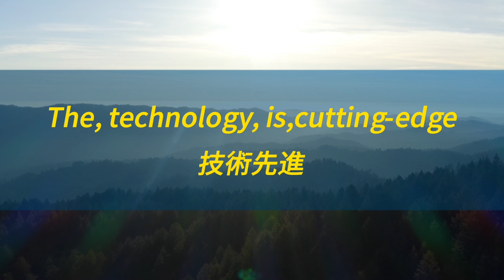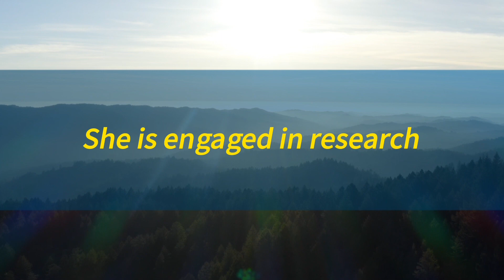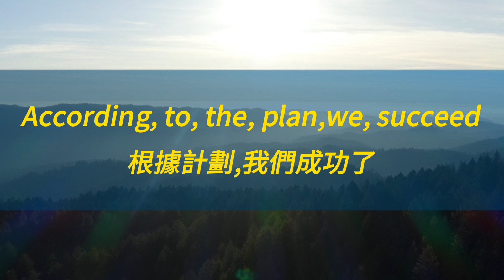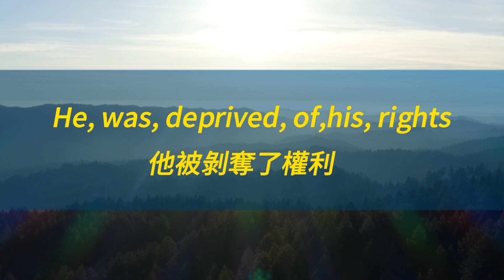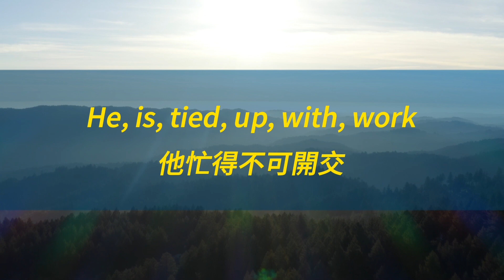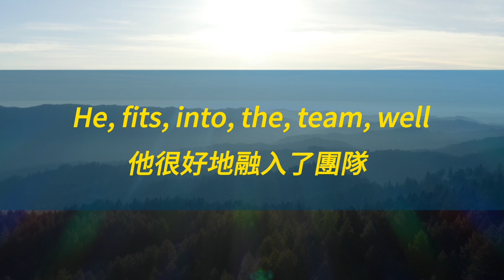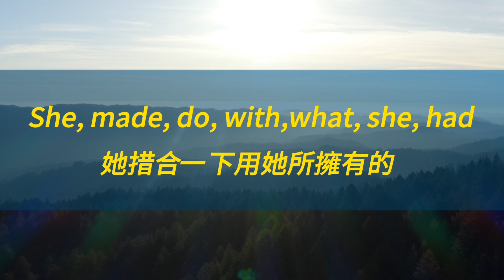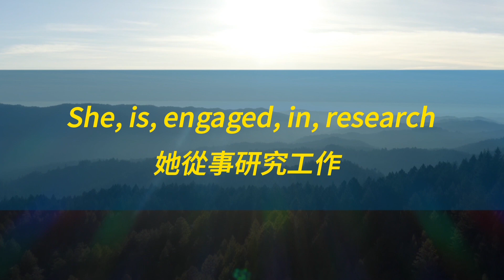每天一遍 越聽越清楚 美國人每天都在用的英文